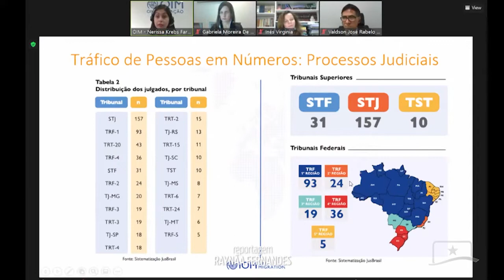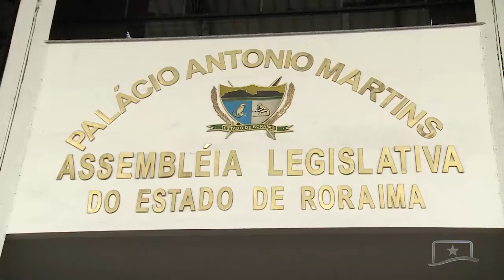CNJ E OIM DIVULGAM RELATÓRIO COM DADOS SOBRE TRÁFICO DE PESSOAS EM RORAIMA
O Conselho Nacional de Justiça (CNJ) e a Organização Internacional para as Migrações (OIM) divulgaram um relatório com dados sobre tráfico de pessoas. Em Roraima, a Assembleia Legislativa atua na implementação de ações para fortalecer o combate a esse crime.